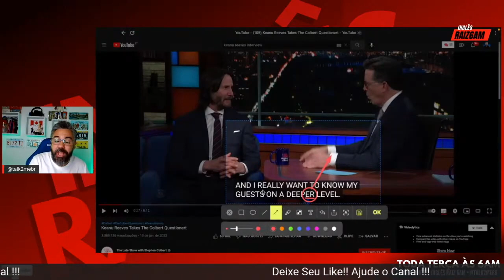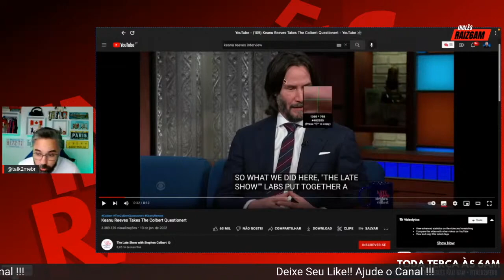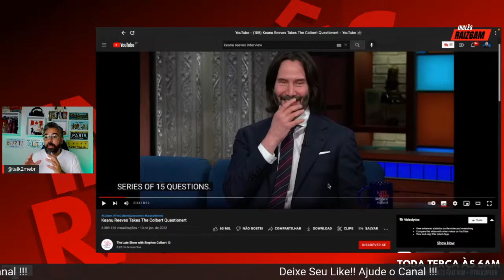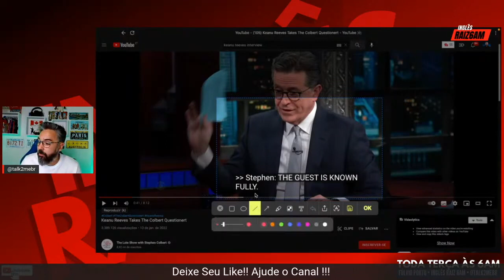AUMENTE SEU VOCABULÁRIO EM INGLES